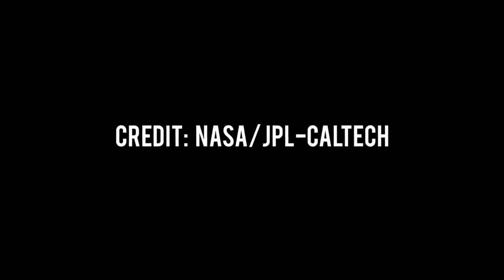Twilight Ice Clouds drifting on Mars spotted in color by NASA's Curiosity Rover 2021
On May 28, 2021 NASA published images and animations from Mars of Twilight Ice Clouds by Curiosity Rover. Clouds drifting over Mount Sharp on Mars, as viewed by NASA’s Curiosity rover on March 19, 2021, the 3,063rd Martian day, or sol, of the mission. Each frame of the scene was stitched together from six individual images. These noctilucent, or twilight clouds, are made of water ice; ice crystals reflect the setting sun, allowing the detail in each cloud to be seen more easily. Mont Mercou image is made up of 21 individual images stitched together and color corrected so that the scene appears as it would to the human eye. The clouds are drifting over “Mont Mercou,” a cliff face that Curiosity has been studying.  Uriosity equipped with MAHLI camera. The ultraviolet light can be used to induce fluorescence to help detect carbonate and evaporite minerals, both of which indicate that water helped shape the landscape on Mars.

Link to source image by Curiosity Rover of clouds on Mars